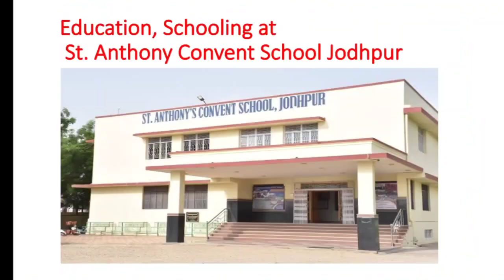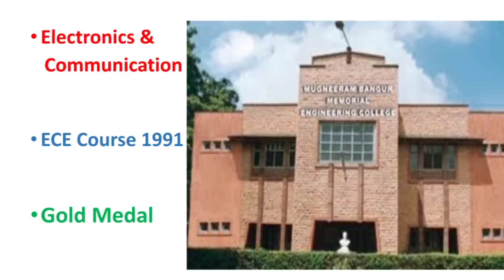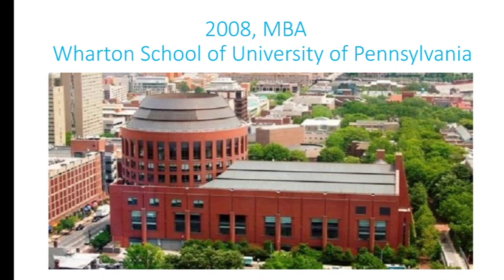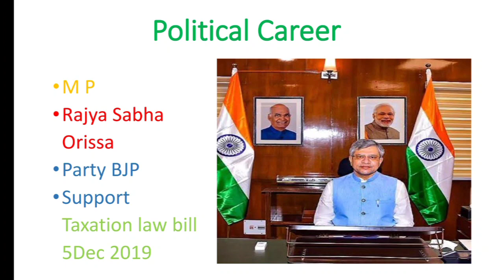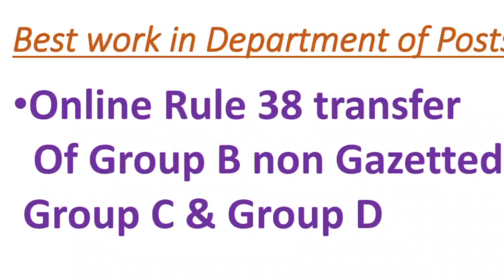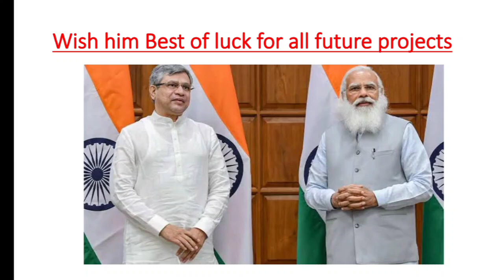Our Communication Minister Journey and Achievements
Sh. Ashwini Vaishnaw Life journey from a small town to Cabinet Minister.
Works done for department of posts.
Communication Ministry head.